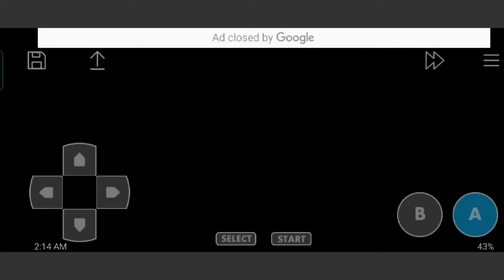Pokemon Crystal Version - 8th Kanto Gym Battle VS. Gym Leader Blue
Game: Pokemon Crystal Version

Chosen Johto Starter: Meganium

Pokemon Sidekicks: Arcanine, Poliwrath, Dragonite, Jolteon, Dewgong

Location: Viridian City

Apps: John GBC Lite